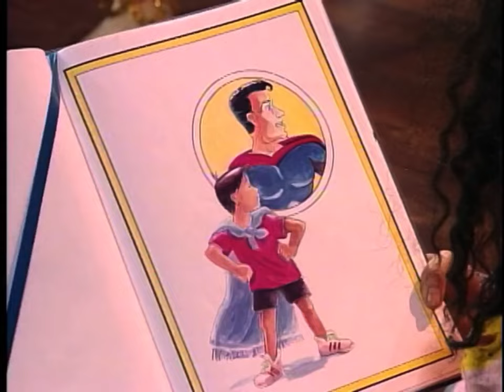Big Comfy Couch Strorytime - Volcano Boy 🌋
VOLCANO BOY

LIGHTING WOMAN

Mama’s Oscar Plunky, Tome’s Cush.

Mama’s Osbert Plunky, Tome’s Cush.

More milk 🥛

More milk please.

Taken from “Wrong side of the couch”

Episode taken: Wrong side of the coucht